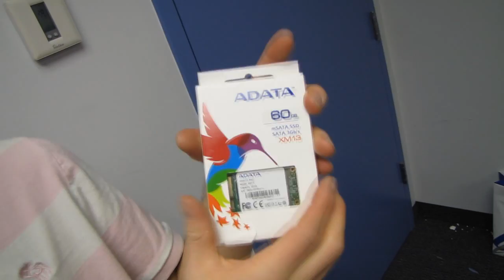Adata XM13 mSATA Sandforce Caching SSD Unboxing & First Look Linus Tech Tips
This is still a fairly new category with limited applications, but it enables fast storage do be added to a system pretty much without taking up ANY room! So cool.